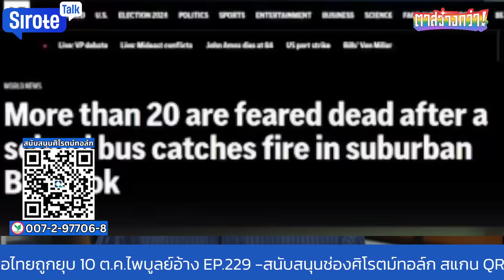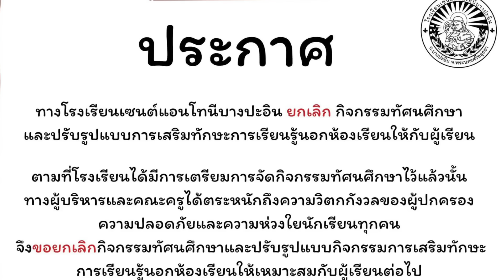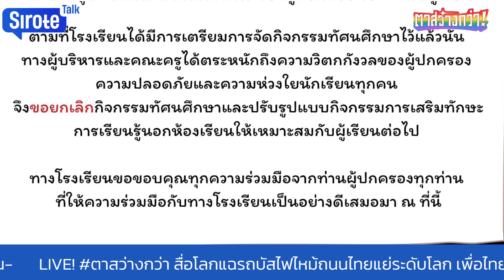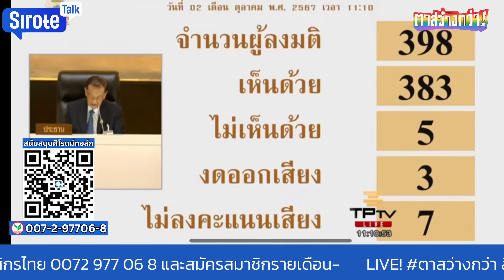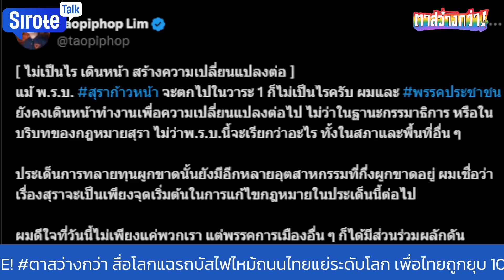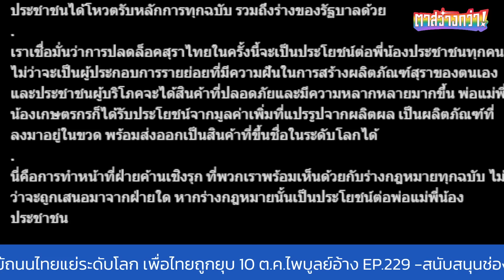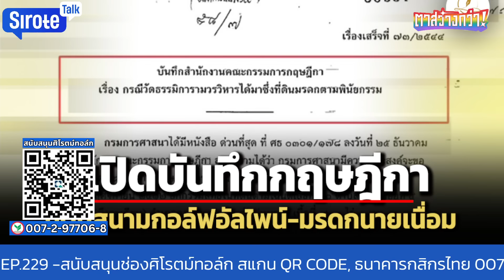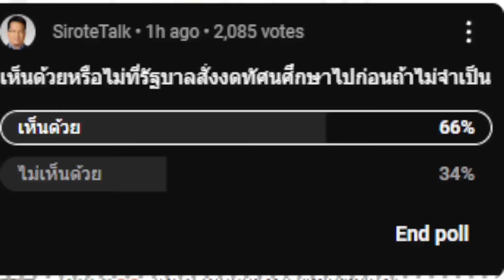รัฐบาลสันหลังยาว ส.ส.หายเกือบร้อย สื่อโลกซัดไทยไฟไหม้รถบัสถนนห่วยระดับโลก ตุลาโหดถล่มอิ๊งไปก่อนกำหนด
รัฐบาลสันหลังยาว ส.ส.หายเกือบร้อย สื่อโลกซัดไทยไฟไหม้รถบัสถนนห่วยระดับโลก ตุลาโหดถล่มอิ๊งไปก่อนกำหนด Rerun ตาสว่างกว่า Ep.229 2 ต.ค. 67